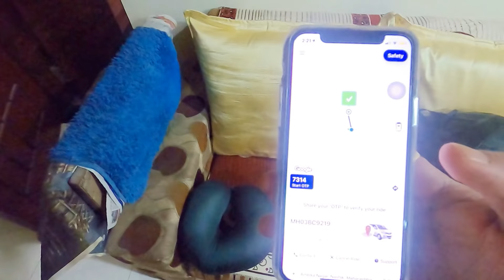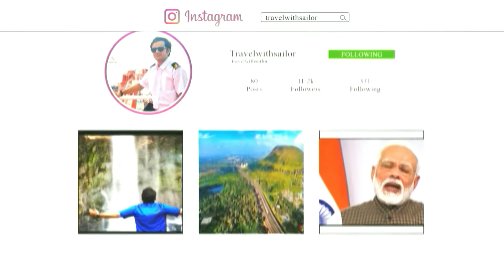Reaching Sonprayag I Le Chal Kedarnath I Part 1 I TRAVEL WITH SAILOR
In Last week of October, I visited  Dev Bhumi Uttarkhand .
Where I Visted Kedarnath, Badrinath ,Tunganath ,Auli and Rishikesh
This is Part 1 Of Series ,Where I ll be reaching sonprayag from Mumbai.

My phone Camera: iphone11pro

Edit App: Coral VideoStudio 2019

My Drone: DJI MAVIC 2 ZOOM

My Camera:Sonya7iii

My Action Camera